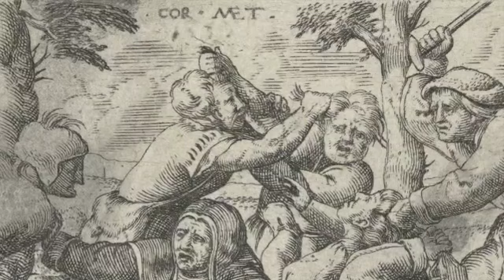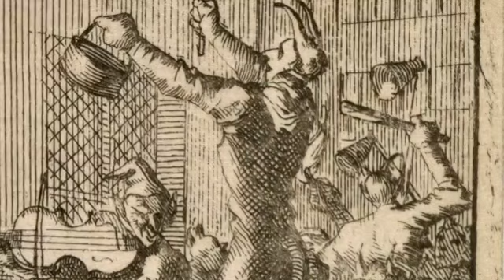medium tempo "Gesellen Baritones" of Wagners Prügelfuge (Quarrelscene from Meistersinger)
Here you can study the Baritone part of the Gesellen of Wagners Prügelfuge (Meistersinger) in medium tempo. During the performance you will always have to count from the beginning of the fugue to bar 19, where you enter.

Also listen to my other Videos containing the music in slow (study) and fast (original) tempo.

Good luck and greetings! Thomas